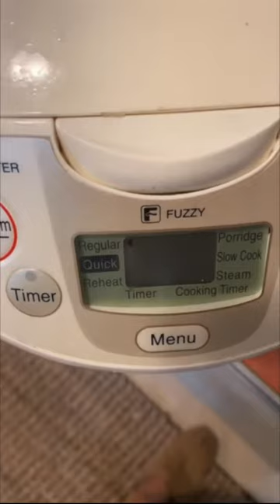Lyrics Born - Dinner in Place - Japanese Breakfast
DinnerInPlace - Japanese Breakfast - I’ve been wanting 2 do this since we started DIP! “Asa-gohan” (morning meal) as Pops used 2 say, was always my fave when I’d stay @ his crib most summers. If U can grab clams 4 your miso, & all the different pickles, you’re a G. Throw up a 🤘4 Natto 1 time & Roll that omelette baby!! Peep this & all episodes on my YouTube. 📲🥚🍳🍽🧂🍚🫕🐠